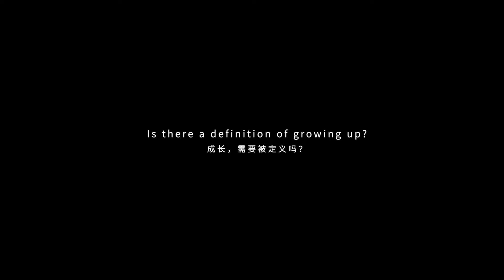Guizhou VBA Figure | Yang Huixuan （I）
For the people of Taipan Village in Guizhou Province, playing basketball is both the simplest and the most significant activity. Every week, young girl Yang Huixuan uses the Internet to learn basketball training methods from abroad. Her dedication and hard work turn her basketball dreams into a powerful driving force. In July 2023, the renowned basketball star Stephon Marbury appeared on the VBA court in Guizhou, where he faced a one-on-one challenge from basketball enthusiast Yang Huixuan.